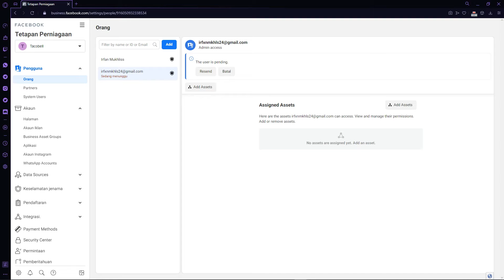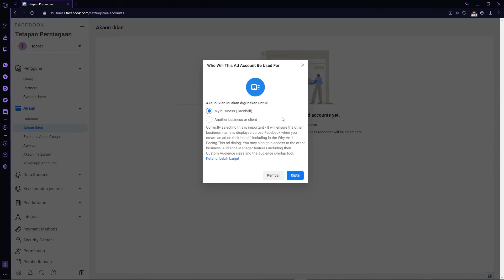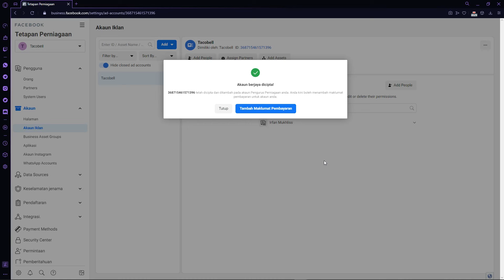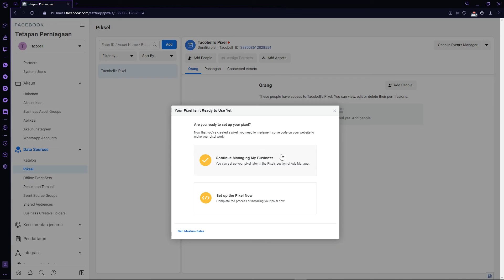Cara mencipta Akaun Ad Facebook